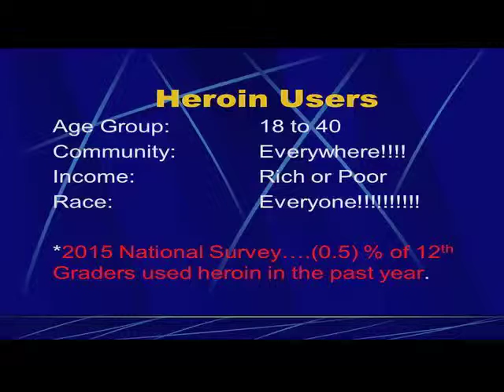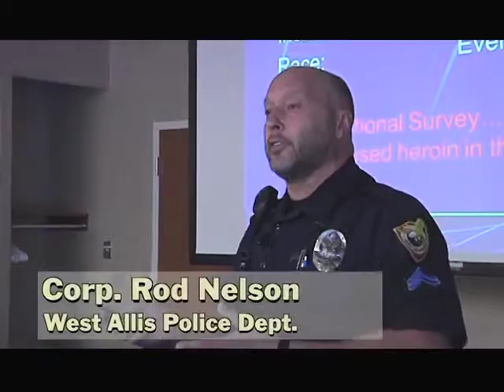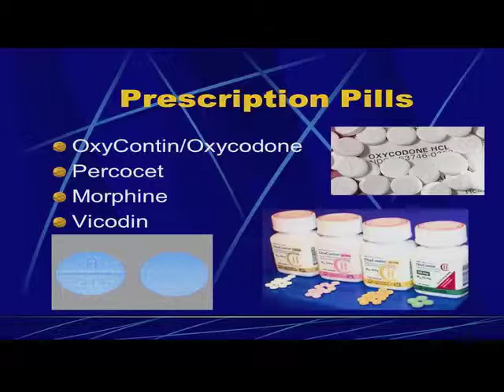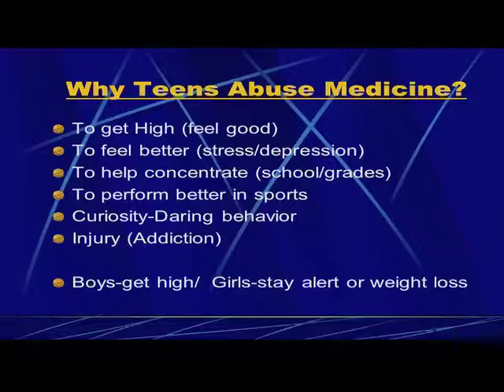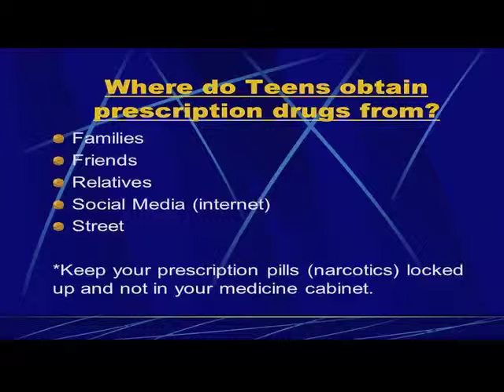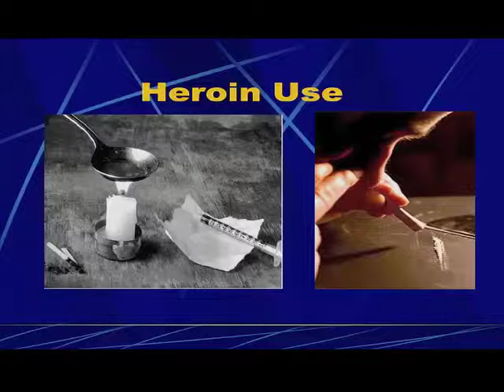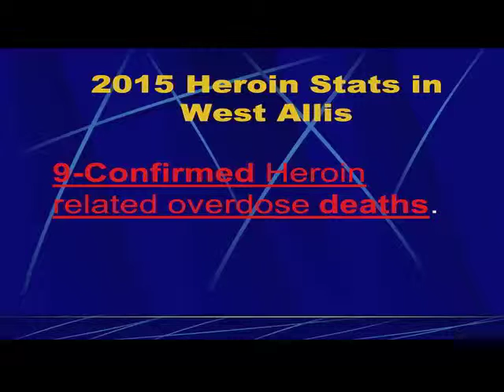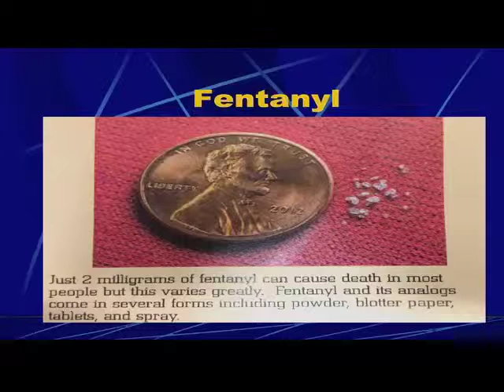Impact Of Drug Abuse In West Allis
Presented by Corp. Rod Nelson of the West Allis Police Department.